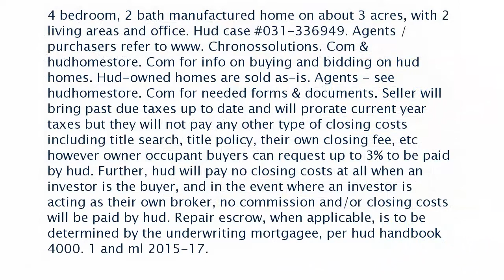Real estate for sale in Wynne Arkansas - MLS# 10070853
55 County Road 7489
Wynne Arkansas 72396
MLS# 10070853

4 bedroom 2 bath manufactured home on about 3 acres with 2 living areas and office. Hud case #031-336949. Agents /purchasers refer to www. Chronossolutions. Com & hudhomestore. Com for info on buying and bidding on hud homes. Hud-owned homes are sold as-is. Agents - see hudhomestore. Com for needed forms & documents. Seller will bring past due taxes up to date and will prorate current year taxes but they will not pay any other type of closing costs including title search title policy their own closing fee etc however owner occupant buyers can request up to 3% to be paid by hud. Further hud will pay no closing costs at all when an investor is the buyer and in the event where an investor is acting as their own broker no commission and/or closing costs will be paid by hud. Repair escrow when applicable is to be determined by the underwriting mortgagee per hud handbook 4000. 1 and ml 2015-17.